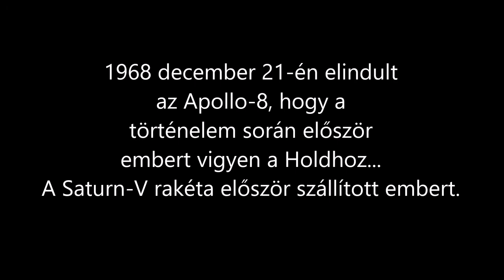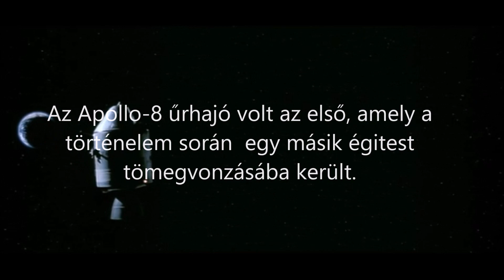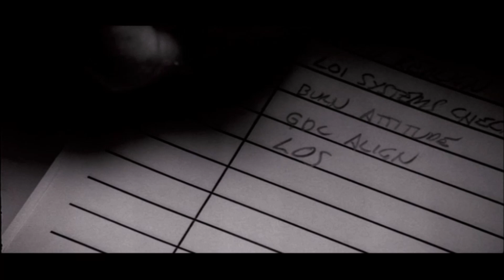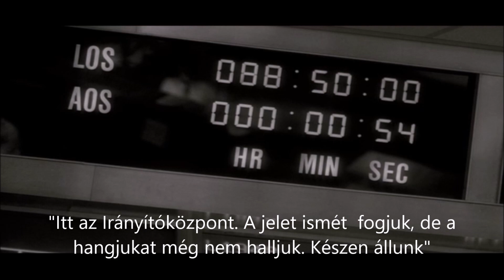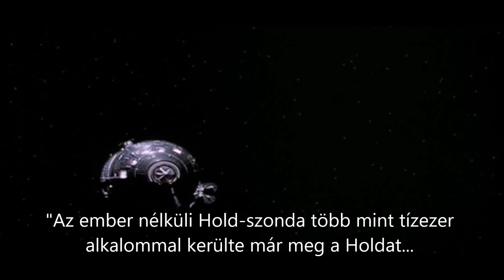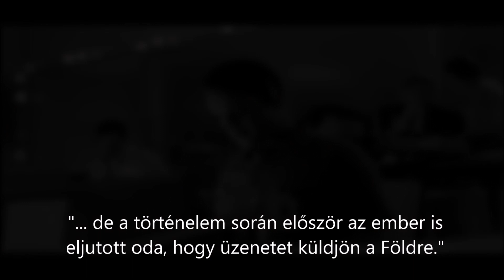Kuti Péter: A Hold túlsó oldalán - Az Apollo-8 repülése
Űrvilág diákpályázat
Zene- és video montázs

Zene: Public Service Broadcasting: The Other Side
Videó: From the Earth to the Moon